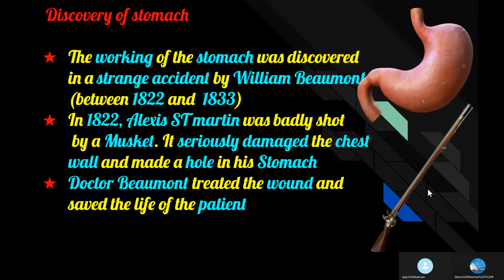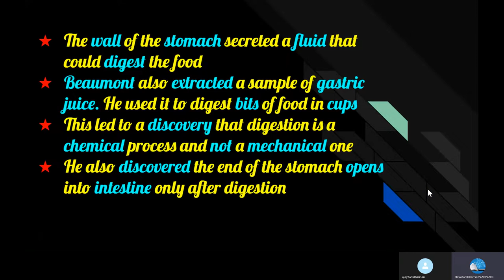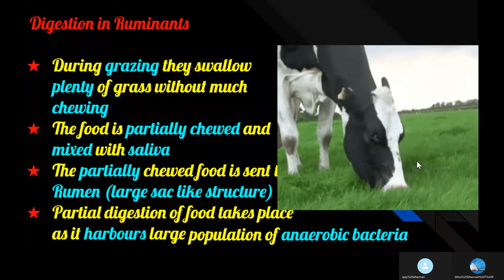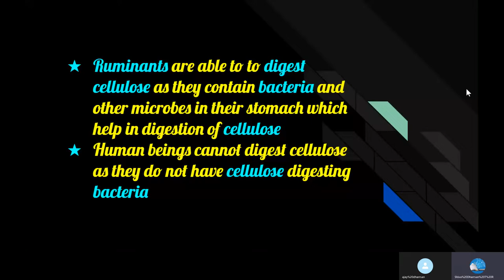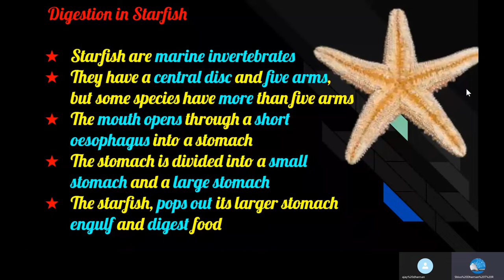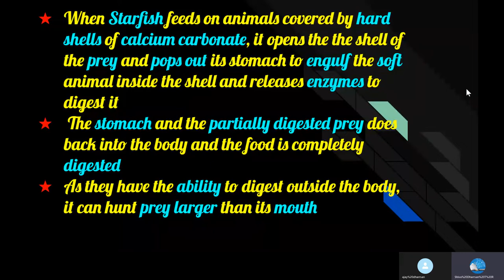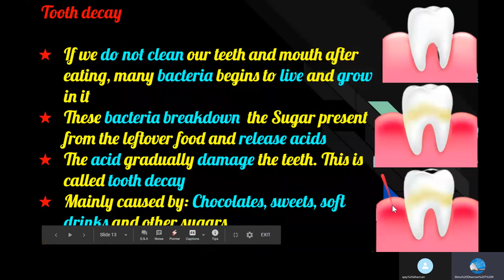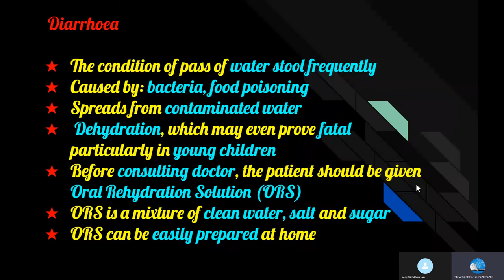Class7 NCERT ls2 Nutrition in animals, Part 4 Discovery of stomach, Digestion in ruminants, starfish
Class 7 NCERT lesson 2 Nutrition in animals, Part 4 Discovery of stomach, Digestion in ruminants, starfish and tooth decay and diarrhoea